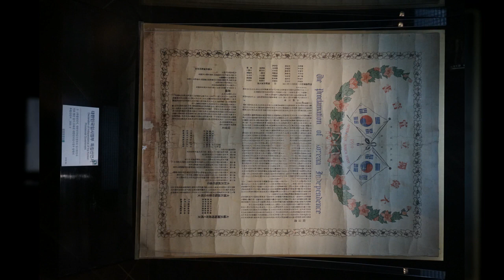국경일, 기념일 등 특별한 날, 독립기념관, 스페셜데이, 국경일, 역사사진, 공유마당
1만개 이상의 다양한 컨텐츠들을 목록별로 구분하여 재생목록에 정리하였습니다.